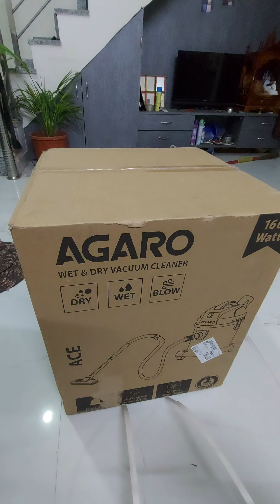Agaro Vacuum cleaner || Agaro vs karcher || Best vacuum cleaner for Homes and in India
Agaro Vacuum Cleaner || Agaro vs Karcher || Best vacuum cleaner for Homes

best vacuum cleaner for home and car
best vacuum cleaner for homes under 5000
best vacuum cleaner in India